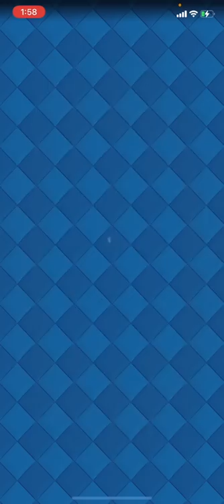【クラロワ】次の目標は5000です！気を抜いてたらまさかの結果に？w負けたらアカウント削除#14